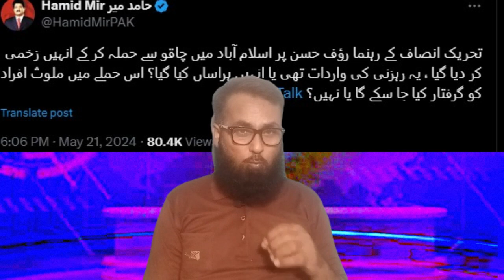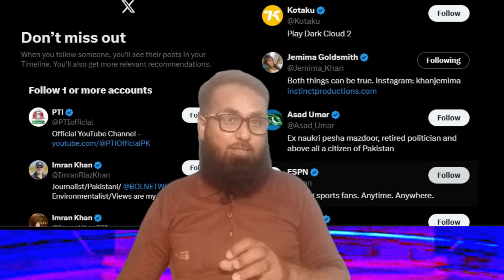Why Azaz Syed Favour to Qadiani!Facts of Abdulsalam Against Pakistan! Zionist Work Against Pakistan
Why Azaz Syed Favour to Qadiani!Facts of Abdulsalam for Pakistan! Zionist Work Against Pakistan
In this compelling and eye-opening video, we delve deep into the controversies surrounding journalist Azaz Syed and his perceived favoritism towards the Qadiani community. We explore the intricate details and present the facts that have sparked intense debates and discussions across various platforms.

Our analysis doesn't stop there. We also uncover the broader geopolitical landscape by examining the purported Zionist strategies and their influence on Pakistan's socio-political dynamics until 2024. We present documented evidence and expert opinions to understand the extent and implications of these international maneuvers.

Join us as we navigate through these controversial topics, separating fact from fiction, and offering a comprehensive overview that aims to inform and engage our viewers. Whether you're looking for an in-depth analysis or simply curious about these significant issues, this video promises to deliver a thought-provoking experience.

Key Segments:

Azaz Syed and the Qadiani Controversy: Exploring the reasons behind the accusations and presenting a balanced view.
Dr. Abdus Salam's Legacy: Analyzing the facts and myths about his contributions and their impact on Pakistan.
Zionist Influence on Pakistan: Investigating the documented strategies and their implications for Pakistan until 2024.